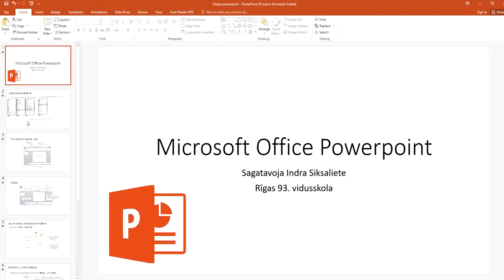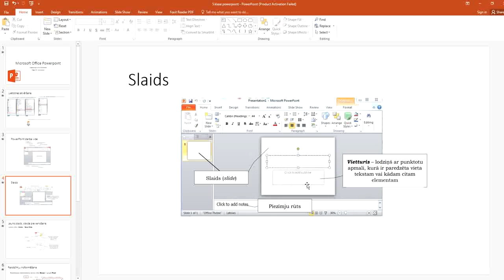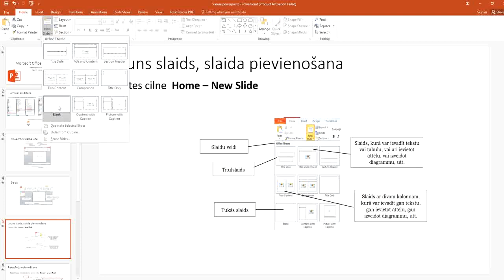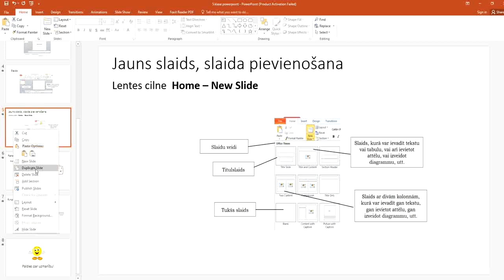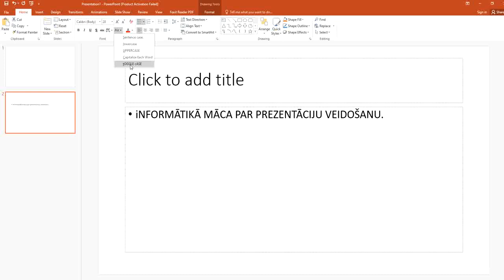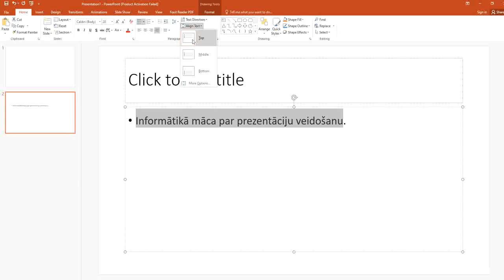Programma Powerpoint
PowerPoint atvēršana un darba vide